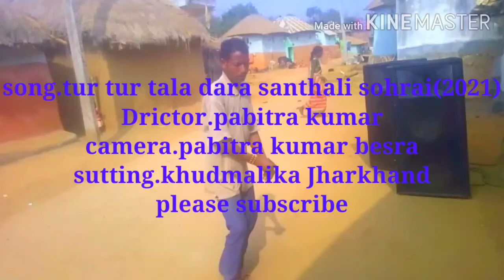Song.Tur tur tala dara sohrai songs.actor.amit murmu.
Jharkhand Team)(Pabitra